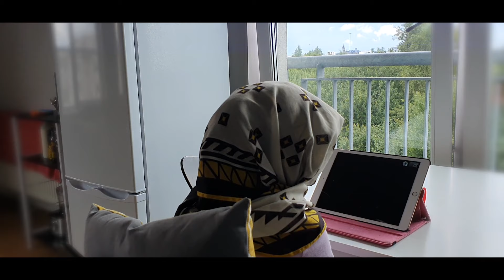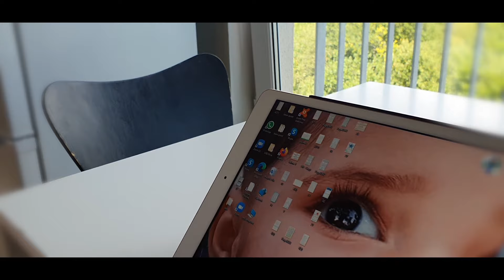Learn Quran Online | Ifza Ali Taking Online Quran Classes With Tajweed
Ifza Ali learning to recite Quran-e-Kareem online with tajweed.

✨✨Hello Everyone welcomes to my Youtube channel IFZA ALI VLOGS

See how I take the online Quran class with my Qari Sahab via Skype.
I really enjoy taking Quran lessons and learning to recite Quran with tajweed.
Qari Sahab is also pleased with my performance.